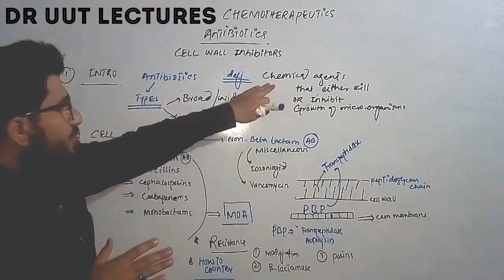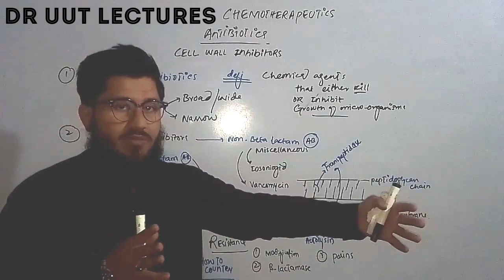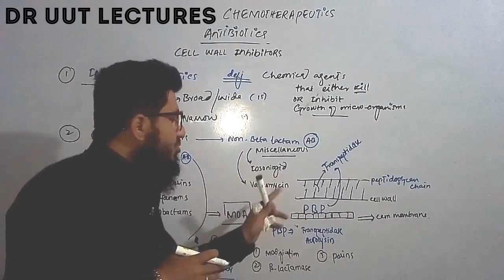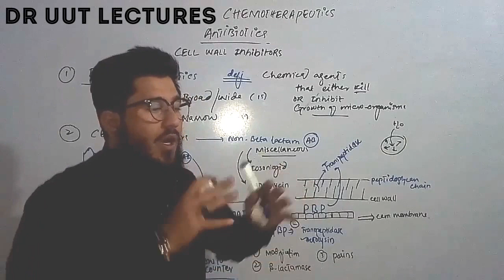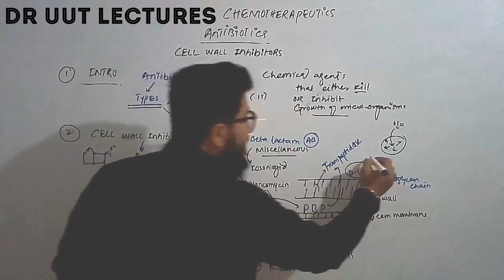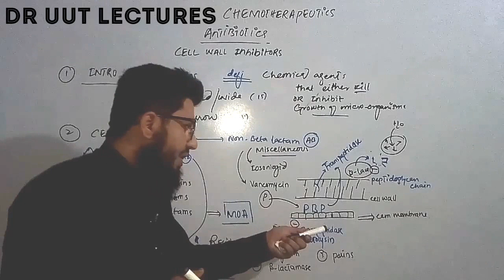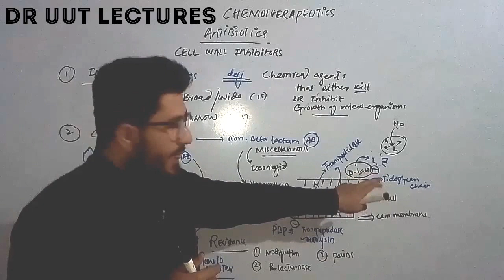pharmacology | cell wall inhibitor | antibiotics resistance & solution to resistance (antibiotics ).